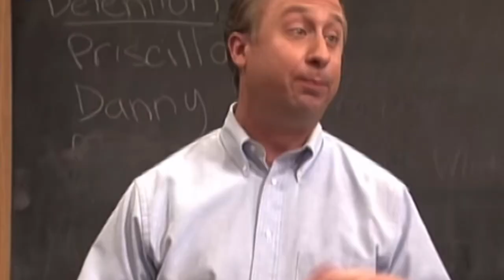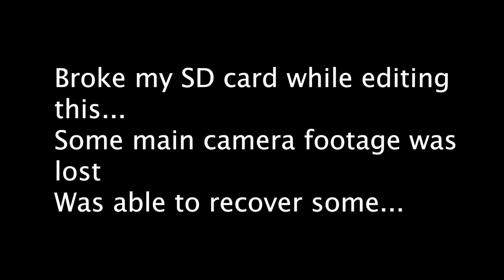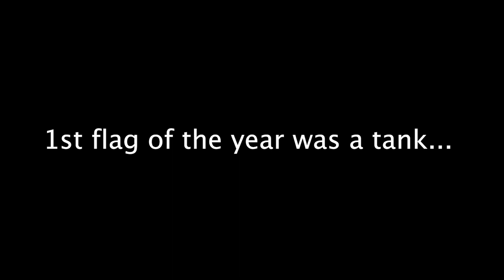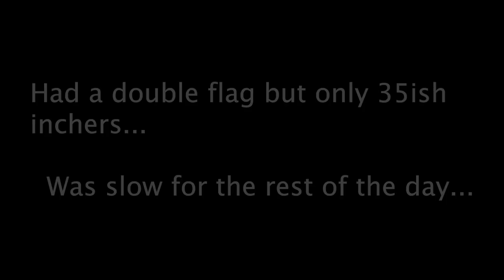EXTREME Top Secret Bait for BIG PIKE and BURBOT! *Christmas Special*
First ice 2021 on the north basin of lake Winnipeg, Hope and i venture out for the first fish in my remote "local" area to see what we could catch for the day